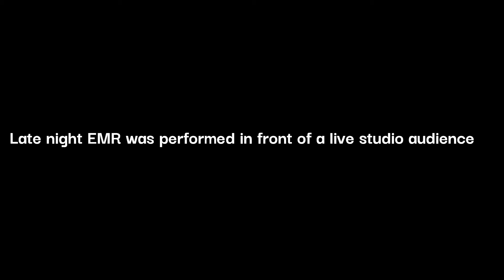Late Night EMR